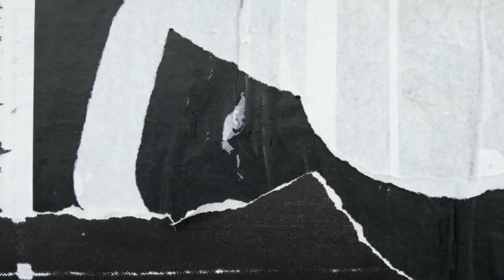Air France programme des vols vers Alger et Oran pour septembre